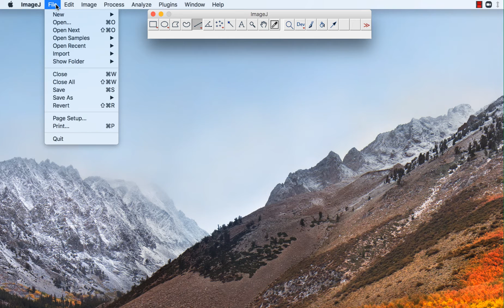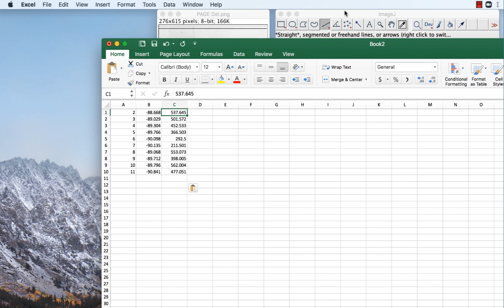GFP Production - Part 9A: Measuring Protein Migration Distance in ImageJ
This lab is part of a set of experiments to produce green fluorescent protein (GFP) in E. coli. For this video, we will be using ImageJ to obtain data on protein migration distance. This will ultimately be used to determine protein molecular weight for our GFP native and denatured products (see the Part 9B).

This experiment is part of my Bioprocess Engineering Lab (CM4125) at Michigan Technological University.